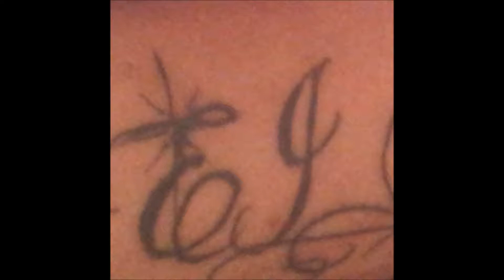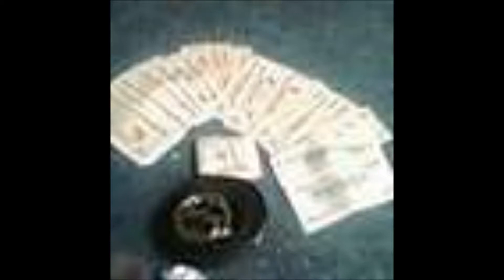dj x day one